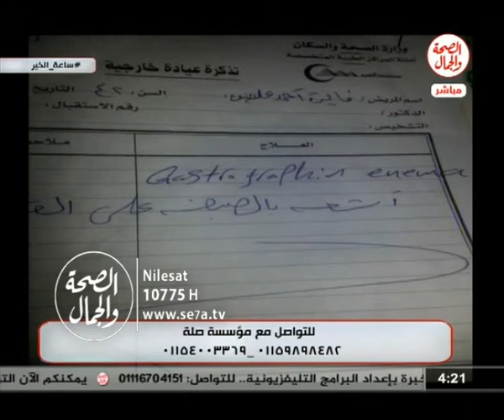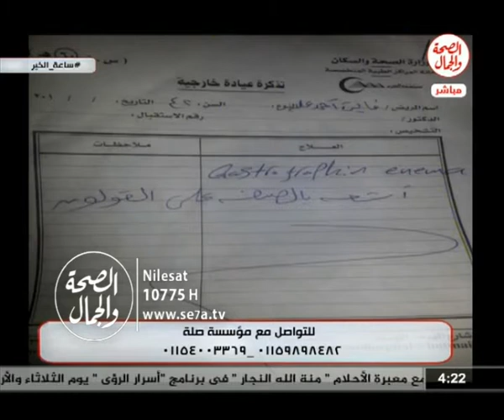حلقة جديدة من برنامج ساعة الخير 21 1 2017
ساعة الخير
تقديم / هويدا علبى